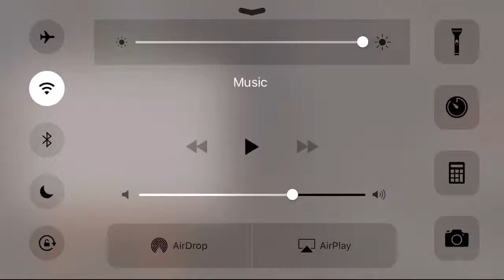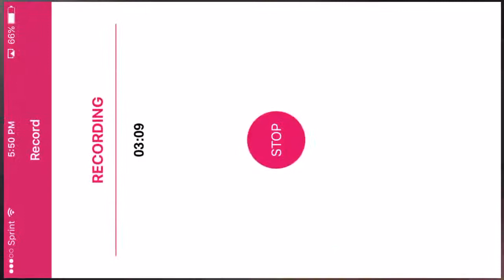Herobrine in MCPE 0.14.0??? Pt.2